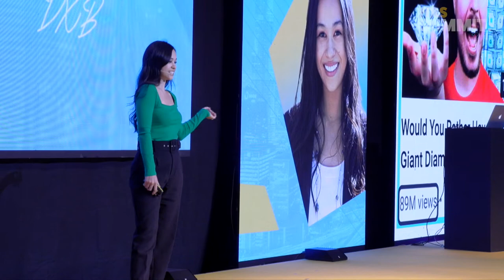There is a formula to going viral (Erika Kullberg)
Did you know how to get a free refund for a plane ticket? if you know, we bet it's because of Erika Kullberg. She is one of the biggest lawyers on social media! She quit a 6 figure job to go make videos on the internet with no regrets!

This is just one of the many amazing creator talks we had at Nas Summit DXB 2022. We can't wait to see you next year!

If you want to be a content creator, make sure to sign up for the Creator Accelerator Program where we'll teach everything about content creation.